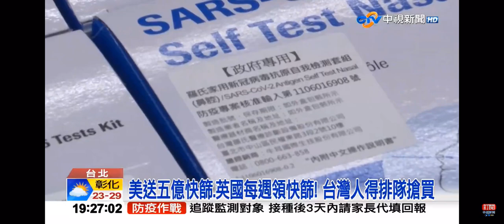2022-05-05中視新聞全球報導-民怨快篩之亂!小英要＂大量進快篩＂名嘴轟:問題在妳